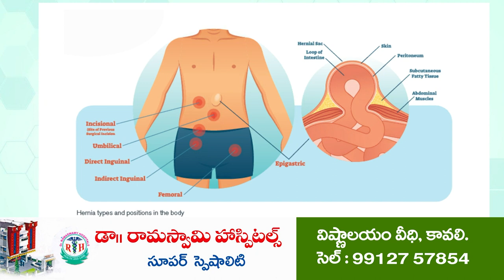వినికిడి యంత్రం పంపిణీ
చేయూత‌నందించిన అమ్మ హెల్ప్ చారిట‌బుల్ ట్ర‌స్ట్ స‌భ్యులు